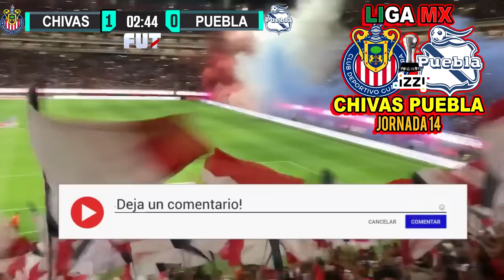🔴 CHIVAS VS PUEBLA EN VIVO ⚽ CANALES por IZZI AFIZZIONADOS ! ✅ | PUEBLA VS CHIVAS HOY Donde Ver 2022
Ver,ver el partido CHIVAS VS Puebla EN VIVO canal transmisión por izzi afizzionados o por zona fut en vivo CHIVAS VS PUEBLA EN VIVO domingo Hoy

CHIVAS VS Puebla EN VIVO hoy Donde ver, tudn, en vivo, hora, CHIVAS VS Puebla 10 de septiembre 2022, les dejo los canales con país y donde ver hoy la el partido CHIVAS VS Puebla Hoy,